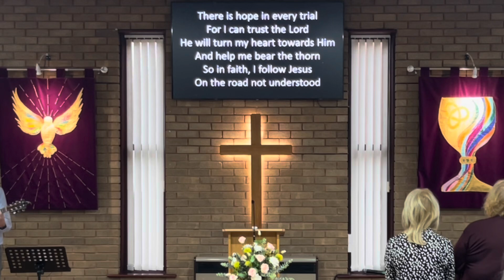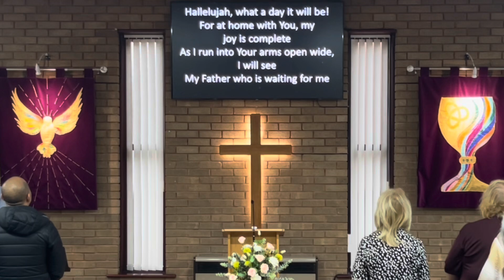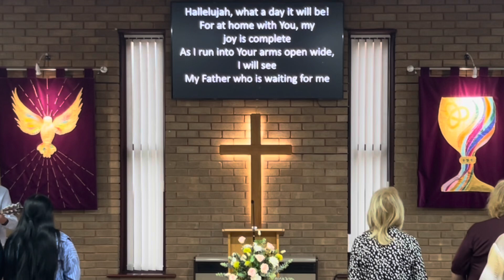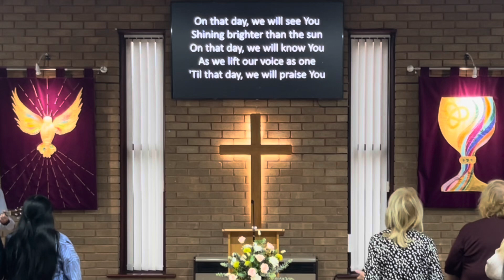Revelation - “The War in Heaven” - Rev ch 12-14 - Will Williams - Sun 20th Oct